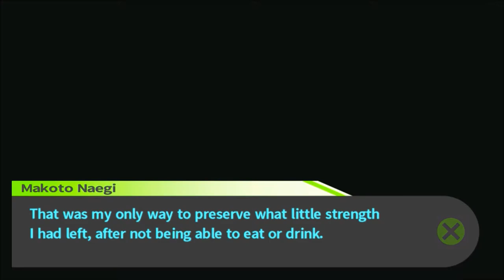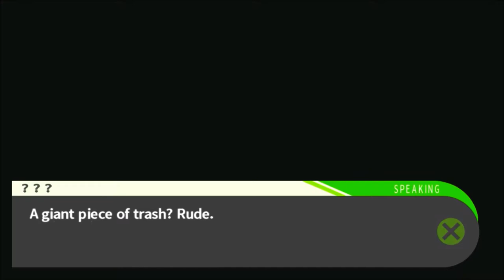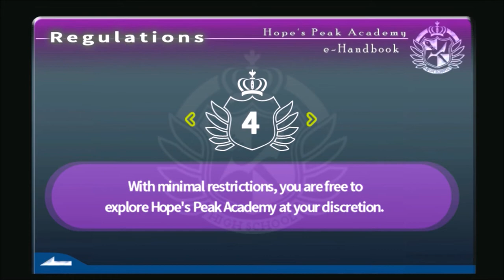Danganronpa (BLIND) Part 90 "A Whole New World"